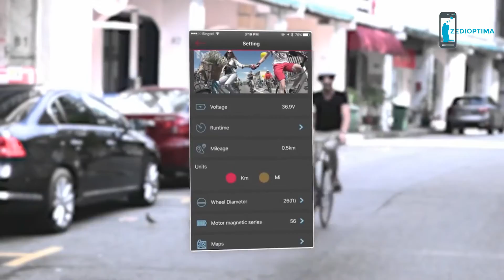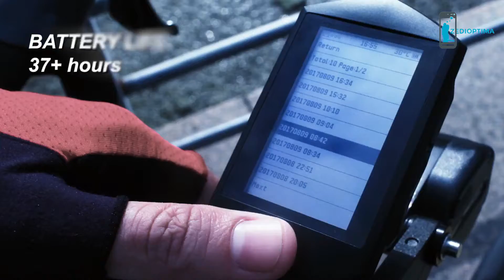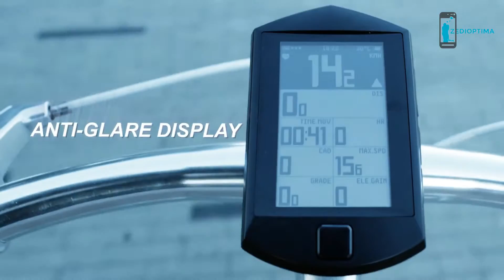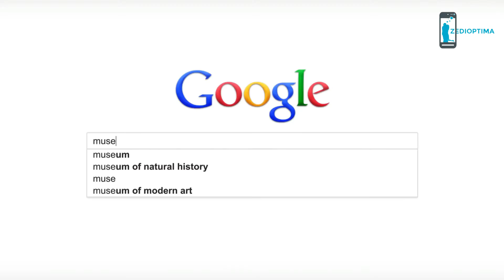Best Bike Accessories Invention - Bicycle Gadgets and Gear Must Have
Find futuristic bike accessories and bike parts? Here are the best bike accessories, cycle gear, bike computer, bike GPS device, bike-to-bike transforming gadgets, etc that can improve your time, and help you ride more safely and comfortably. These bicycle accessories and gadgets are available on online.
5 Futuristic Bike Accessories Invention - Upcoming Bicycle Gadgets and Gear.

NOTE :
This CHANNEL CLAIMS NO RIGHTS OR OWNERSHIP over the contents posted. If you wish for a product to be removed, please let us know so we can remove it from our feed immediately.